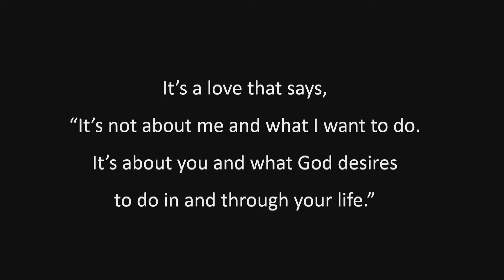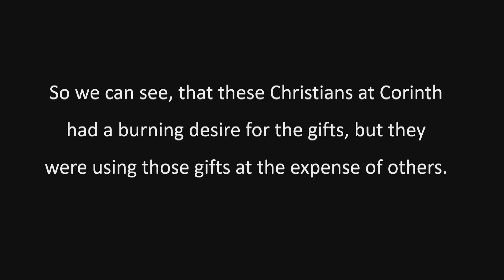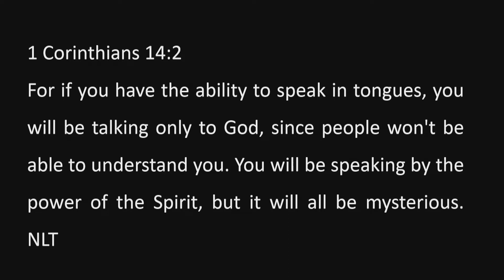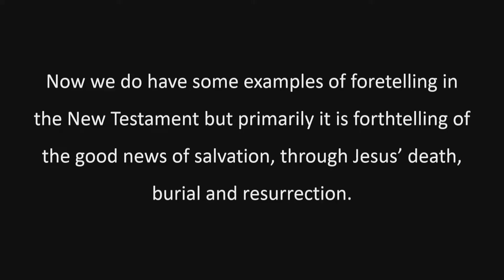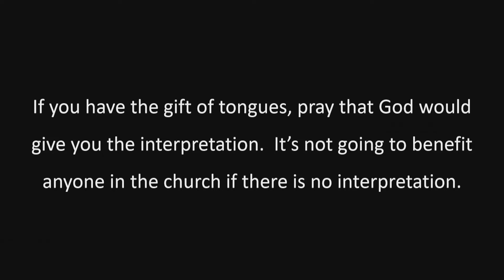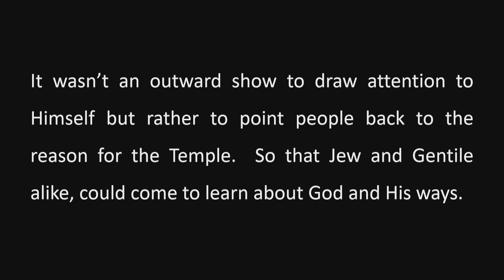1 Corinthians 14:1-15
Sunday Morning Study with Pastor Jim Remington in the Book of 1 Corinthians.